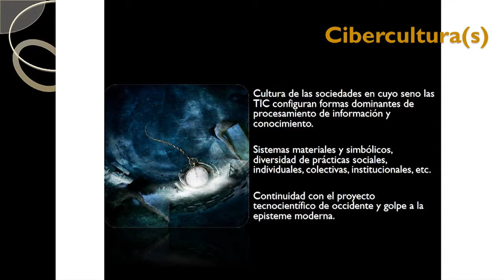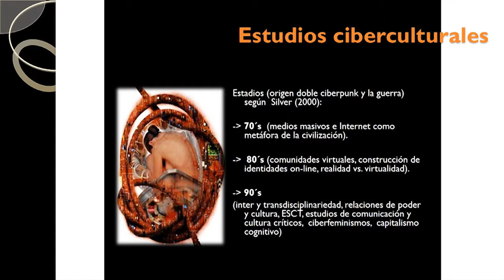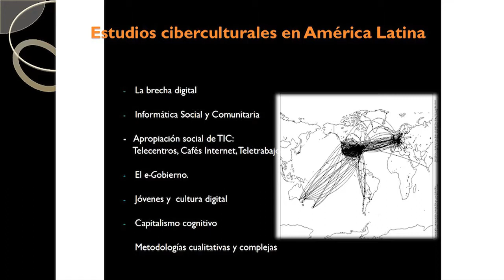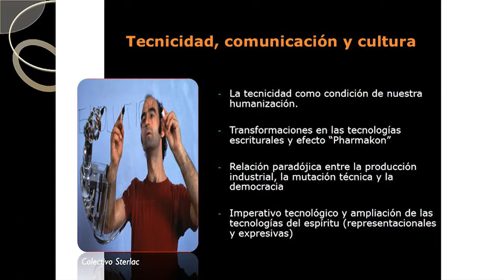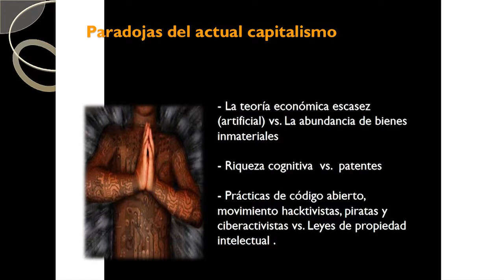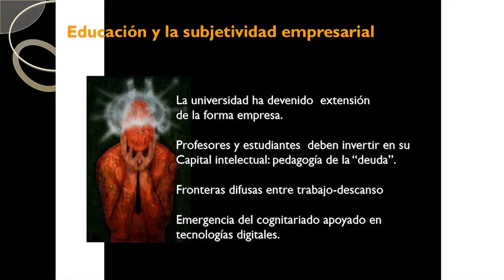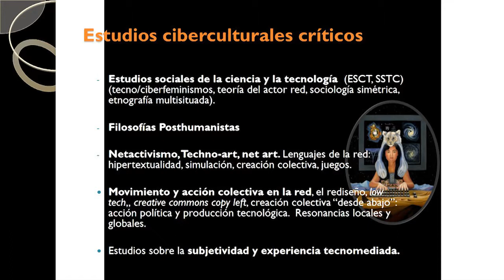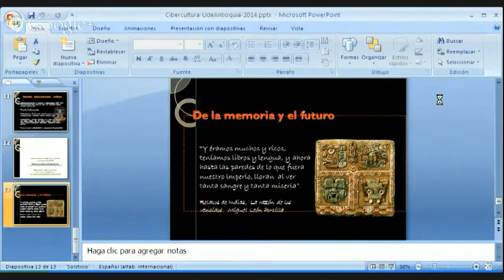Seminario1. Profesora Rocio Rueda. Sesión 1.